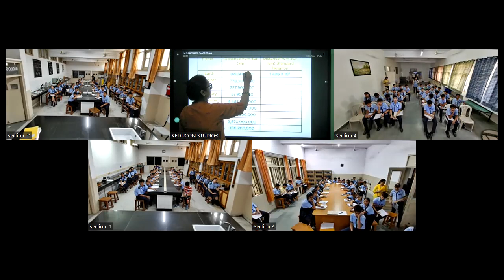Class-8 SD squre root and squre root and menstrual cycle (24.08.23)